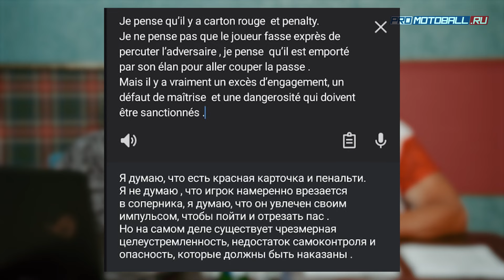Разговор ПРОмотобол //Начало сезона. События на Кубке России. Снос Сергея Рябокляча//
Поговорили про события первой половины сезона. Подробно остановились на матче Ковровец - Комета на Кубке России и на эпизоде со сносом Сергея Рябокляча Анатолием Касьяновым в матче чемпионата.